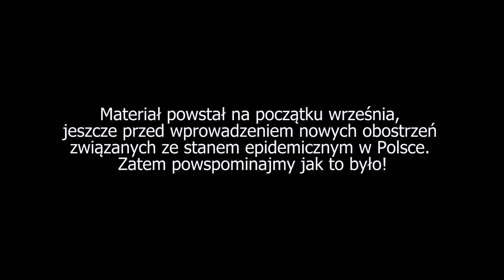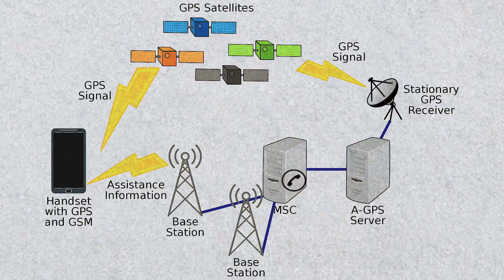Fort rzeczny i geocaching - lepsza zabawa niż Randonautica ! Zwiedzamy nieznane miejsca w Krakowie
Czy chciałbyś zostać odkrywcą małych skarbów? A może po prostu lubisz zwiedzać i trochę pogimnastykować siebie i swój umysł? Dzisiaj opowiem Wam o światowej terenowejzabawie, która również jest dostępna w Polsce. Pora niektórych wtajemniczyć... Zapraszam na dzisiejszy odcinek!

Zwiedzać będziemy fort pomocniczy piechoty 50a „Lasówka”. Część Festung Krakau - Twierdzy Kraków, budowanej przez Austriaków w czasie zaborów. Obiekt powstał w 1899 roku. Położony jest na południowym brzegu Wisły, przy ul. Golikówka w Krakowie. Miejsce jest świetną destynacją do eksploracji.

Rozdział:
00:00 Intro
00:40 Wstęp
01:59 Wejście do obiektu - Fort 50a "Lasówka"
02:49 Czym jest geocaching ??
04:52 Wchodzimy do wnętrza obiektu
05:37 Historia fortyfikacji i czemu nazywany był fortem wodnym?
06:14 Całkiem niezły stan ponad 100-letniego budynku
07:13 Znajdujemy "kesza" czyli nasz "skarb"
08:14 Zawartość skrzynki i zamoknięty logbook
08:52 Bądź ostrożny przy tej zabawie!
11:59 Ciąg dalszy zwiedzania środka fortu
18:03 Nie jesteśmy sami!
19:04 Fort jako magazyn oraz historia dewastacji tego miejsca
20:06 Smutna refleksja na koniec
20:33 Zakończenie